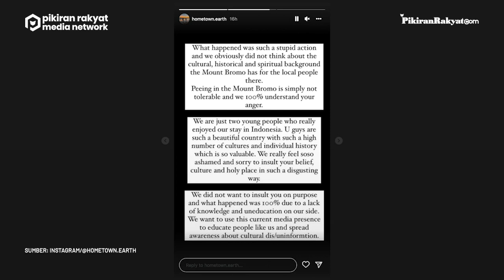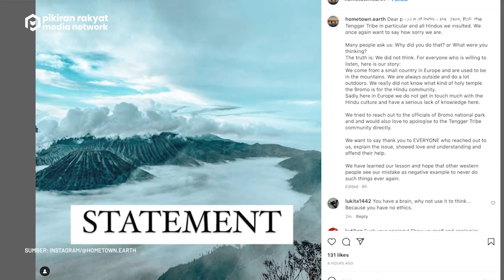Bule Kencing Sembarangan di Gunung Bromo Minta Maaf Usai Viral dan Mendapat Kecaman Publik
Bule yang kencing sembarangan di puncak Gunung Bromo akhirnya meminta maaf. Permintaan maaf turis asing itu diunggah ke akun Instagram @/hometown.earth, Rabu 14 September 2022.

Bule itu mengaku, tindakan yang dilakukannya adalah hal bodoh yang tidak memikirkan latar belakang budaya, sejarah, dan sisi spiritual masyarakat sekitar Gunung Bromo yakni Suku Tengger.

"Kepada warga Indonesia dan khususnya Suku Tengger, kami meminta maaf. Apa yang terjadi adalah tindakan bodoh dan kami jelas tidak memikirkan latar belakang budaya, sejarah, dan spiritual dari Gunung Bromo bagi masyarakat lokal di sana," ucap sang turis yang tidak diketahui identitasnya itu.

Bule itupun sangat memahami kemarahan masyarakat sekitar Gunung Bromo karena ulahnya kencing sembarangan amatlah tidak bisa ditoleransi.

Bahkan secara jelas turis pria yang dalam video viral terekam bersama seorang bule wanita ini juga menyatakan tak bermaksud menghina adat istiadat budaya masyarakat setempat.